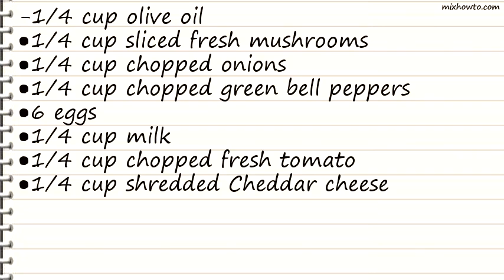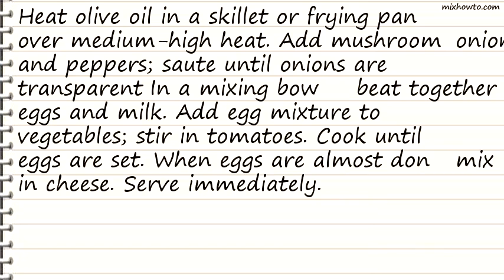Recipe Extreme Veggie Scrambled Eggs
INGREDIENTS:
-1/4 cup olive oil
●1/4 cup sliced fresh mushrooms
●1/4 cup chopped onions
●1/4 cup chopped green bell peppers
●6 eggs
●1/4 cup milk
●1/4 cup chopped fresh tomato